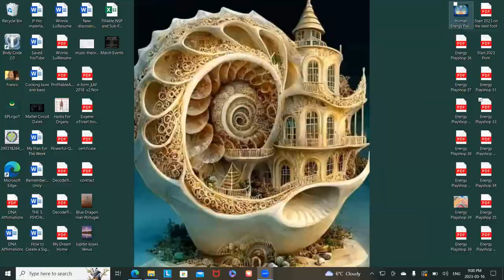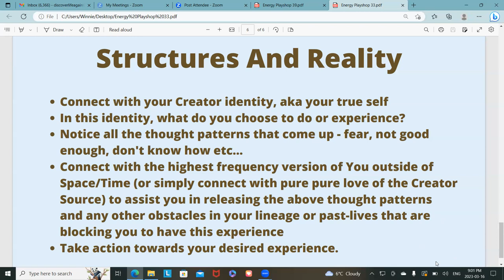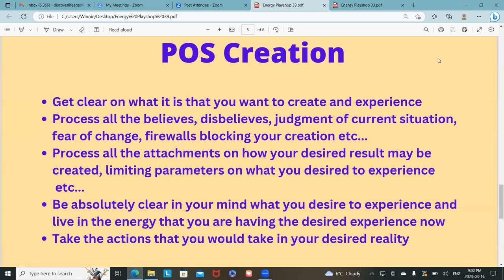Energy Playshop 39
Dear Friends, the topic for Energy Playshop 39 is "A Different Take On Reality Creation". I've talked about how to create the reality we want to experience in previous videos, however with the passage of time, better understanding and wisdom, I have a different take on how to create the reality we want to experience. Naturally I want to share this new understanding with you on this episode.